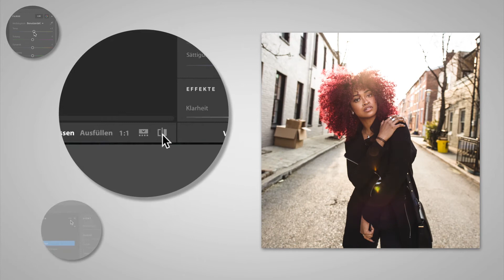Einen eigenen Foto-Look erstellen mit Lightroom | Adobe Creative Cloud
Lerne in diesem Make It Now-Tutorial, wie du mit Adobe Lightroom deinen ganz eigenen Foto-Look erstellst und den Look dann als Vorgabe speicherst, damit du ihn auch bei anderen Fotos ganz einfach wiederverwenden kannst. Alle einzelnen Schritte findest du auch im How-to unten. Viel Spaß!

Beginne mit einem eigenen Projekt, oder lade die Beispieldateien herunter, auf die sich die Anleitung unten bezieht.

1. Öffne „photo1.jpg“ in der Desktop-Applikation von Lightroom CC („Datei“ – „Fotos hinzufügen“).
2. Klicke auf das Symbol „Bearbeiten“ rechts oben.
3. Eine Vorgabe anwenden: Klicke unten im Bedienfeld „Bearbeiten“ auf „Vorgaben“. Öffne die Kategorie „Farbe“ und wähle darin „03 – Hoher Kontrast“.
4. Die Vorgabe anpassen: Klicke im Bedienfeld „Bearbeiten“ auf das Symbol „Gradationskurve“. Klicke einmal in der Mitte der Kurve. Ziehe den Bezugspunkt ganz links hoch bis ungefähr 7. Schiebe den Regler für die Temperatur auf +7.

Tipp: Wenn du der Gradationskurve Punkte hinzufügen willst, achte darauf, dass die Option „RGB-Kanäle“ (grauer Kreis) ausgewählt ist. Klicke auf das Symbol „Original anzeigen“ unten am Bildschirm, um das bearbeitete Bild mit dem Original zu vergleichen.

5. Eine neue Vorgabe definieren: Klicke oben im Bedienfeld „Vorgaben“ auf das Auslassungszeichen und wähle „Vorgabe erstellen“. Gib der Vorgabe einen Namen und klicke auf „Speichern“.
6. Die neue Vorgabe anwenden: Öffne „photo2.jpg“ in Lightroom CC. Öffne die Kategorie „Benutzervorgaben“ und klicke auf deine neue Vorgabe (im Beispiel „Warm tones“), um sie anzuwenden.

Fertig!

Lust auf noch mehr kreative Themen? Dann besuche uns auf unserem deutschsprachigen Blog oder auf unseren Social-Media-Kanälen